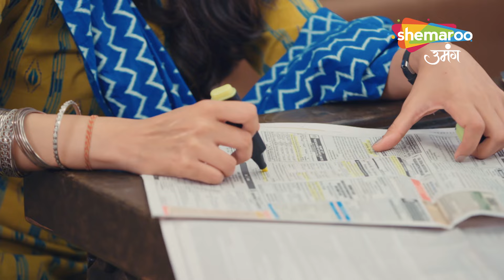Chahenge Tumhe Itnaa (चाहेंगे तुम्हे इतना) - Best Scene | Geet और Siddharth | Hindi Tv Serial